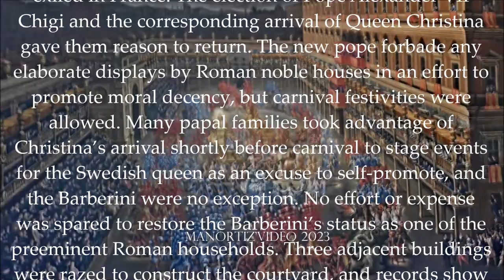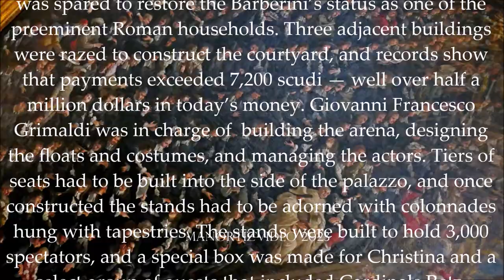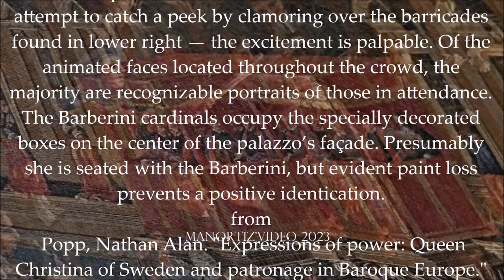The Barberini Carousel On 28 February 1656 in Queen Christina’s honor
Filippo Gagliardi  e Filippo Lauri
Olio su tela, oil on canvas  231 x 340
Museo di Roma, Palazzo Braschi

On 28 February 1656, the Barberini family staged a grand carousel in Queen Christina’s honor to celebrate carnival at the courtyard of their palazzo.   The Barberini  wielded remarkable influence during the lengthy pontificate of Pope Urban VIII Barberini, but their power was diminished during the subsequent reign of Innocent X Pamphilj. Their faction in the Sacred College of Cardinals was still strong, but many of the family’s leaders spent the last decade exiled in France. The election of Pope Alexander VII Chigi and the corresponding arrival of Queen Christina gave them reason to return. The new pope forbade any elaborate displays by Roman noble houses in an effort to promote moral decency, but carnival festivities were allowed. Many papal families took advantage of Christina’s arrival shortly before carnival to stage events for the Swedish queen as an excuse to self-promote, and the Barberini were no exception. No effort or expense was spared to restore the Barberini’s status as one of the preeminent Roman households. Three adjacent buildings were razed to construct the courtyard, and records show that payments exceeded 7,200 scudi — well over half a million dollars in today’s money. Giovanni Francesco Grimaldi was in charge of  building the arena, designing the floats and costumes, and managing the actors. Tiers of seats had to be built into the side of the palazzo, and once constructed the stands had to be adorned with colonnades hung with tapestries. The stands were built to hold 3,000 spectators, and a special box was made for Christina and a select group of guests that included Cardinals Retz, Imperiale, Borromeo, and Azzolino. The entrance to the  performance area was opposite Christina’s place and was in the shape of a triumphal arch, decorated with paintings and reliefs complete with a place for an orchestra on top.  Cardinal Francesco Barberini was credited as the corago, creator of the allegorical program, but no other authors or composers were identified.  Torches and braziers were staged around the courtyard to illuminate the area because the performance was scheduled for after dark. A painting, now in the Museo di Roma, by Filippo Gagliardi and Filippo Lauri was commissioned to record the splendor . The mural sized canvas shows the extent to which the northern side of Palazzo Barberini was transformed into a vast outdoor theater. Galeazzo Gualdo Priorato’s is the only known written description of the Barberini carousel. His account is not very detailed; he wrote that he was obliged to “relate it succinctly, leaving the more distinct particulars to be brought to common notice  by a more learned and happier pen.” He tells of two competing teams in a carousel — Cavalieri and Amazzoni. Each side had twelve members, with eight trumpeters and one hundred and twenty horsemen. The Cavaliers had costumes of red and gold while the Amazons wore blue and silver. The performance began with the entrance of the goddess Roma who proclaimed that she had come forward to meet a princess so great that she  elected to give up her throne for the head of the world (i.e. Rome). Roma was followed by a chariot with Amor and the three graces who also sang praises to Christina. A  musical duel between the Cavalieri and Amazzoni ensued, followed by a summons to battle. Groups of two, three, four, five, six, and twelve from each side had a ballet danceoff accompanied by pistol fire. The troop was interrupted by a gigantic float in the shape of a dragon entering through the archway. The character Hercules rode on top of the firebillowing vehicle, and offered each side a golden apple to assist them. More conflict followed as each side tried to capture the opposition’s apple. Once these skirmishes were complete, all the participants lined up in front of the royal box and sang of Rome’s love for Christina. Neither side won, as was typical for carousels of the time. Gagliardi and Lauri’s painting exhibits how spectators populate the surrounding risers and observation boxes. Spectators’ eager faces lean forward to see the performance reach its finale; even outsiders attempt to catch a peek by clamoring over the barricades found in lower right — the excitement is palpable. Of the animated faces located throughout the crowd, the majority are recognizable portraits of those in attendance. The Barberini cardinals occupy the specially decorated boxes on the center of the palazzo’s façade. Presumably she is seated with the Barberini, but evident paint loss prevents a positive identication.
from
 Popp, Nathan Alan. "Expressions of power: Queen Christina of Sweden and patronage in Baroque Europe."  (pp 278-283)
PhD (Doctor of Philosophy) thesis, University of Iowa, 2015.